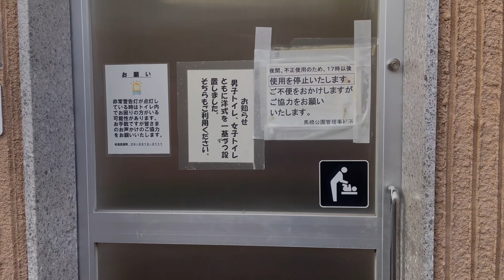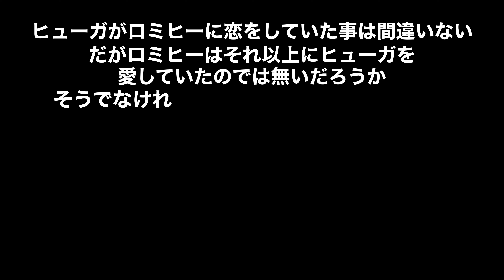【愛と恋の違い】が分かる物語 in love or love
それは永遠のテーマではないだろうか

恋から愛に変わる時

その瞬間に気付く人などいるのだろうか？

涙無しでこの映画を最後まで観る事は不可能！